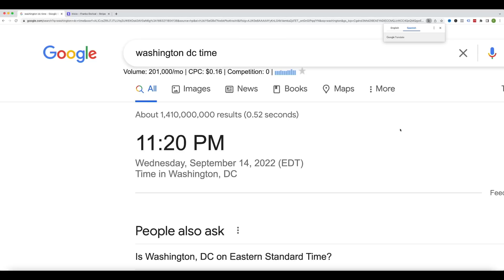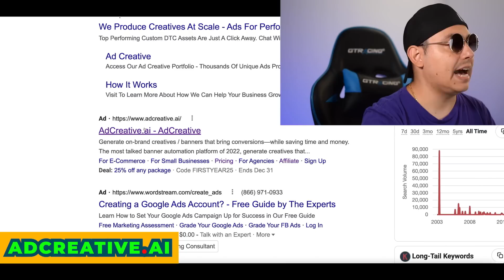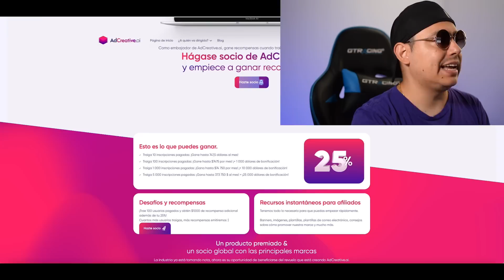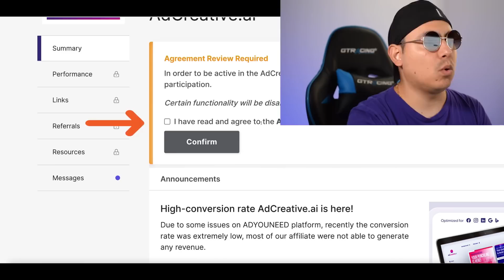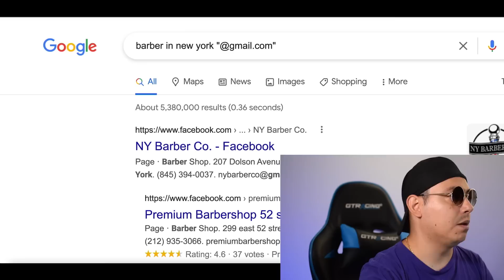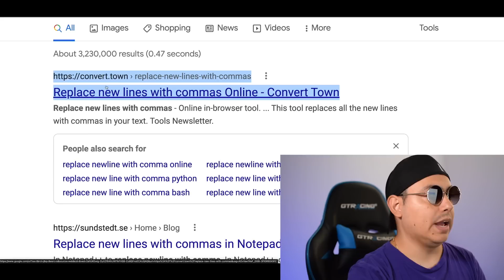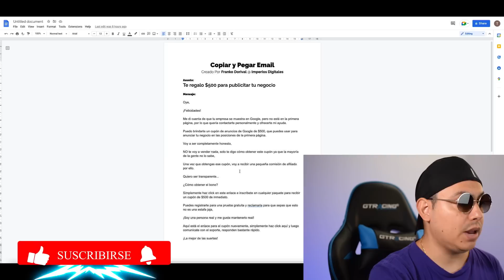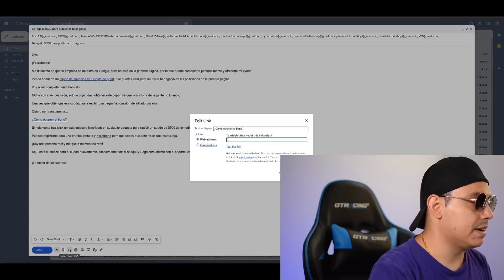EXTREMADAMENTE Fácil $3000/SEMANA Ganar Dinero Copiando y Pegando (Marketing de Afiliados 2022)